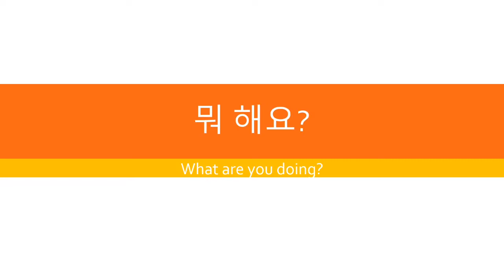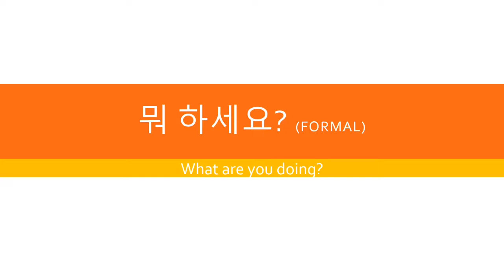Korean Lesson 5 뭐 해요? What are you doing?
해요 - do (casual formal)
뭐 - what

뭐 해 (informal)
뭐 해요 (casual formal)
뭐 하세요 (formal)

울고 있어요 - (I am) crying
웃고 있어요 - (I am) laughing/smiling
먹고 있어요 - (I am) eating
자고 있어 - (I am) sleeping (informal)
학교에 가고 있습니다 - (I am) going to school (formal)

여기서 뭐 해요?

여기 - here
여기서 - at here

방탄소년단 영상 보고 있어요 - (I am) watching BTS video(s)

저기서 뭐 해요?
What are (they/he/she) doing there?

친구와 놀고 있어요
(He is) playing with a friend

거기서 뭐 해요?
What are you doing over there?

운동 하고 있어요
(I am) exercising

저기 - THERE as in a Place where u can point to; however it does not include listener’s Place

거기 - THERE
1. A place where you can’t see or point to
2. A place where listener (who is a bit farther from you) is located